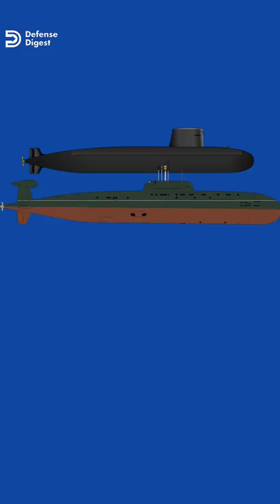when a U.S and Russian Nuclear Submarine Collided with each other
On February 11, 1992, the USS Baton Rouge, a nuclear-powered Los Angeles–class attack submarine and the B-276 Kostroma a Russian Sierra-class nuclear-powered attack submarine Collided with each other

𝐅𝐨𝐨𝐭𝐚𝐠𝐞 𝐂𝐫𝐞𝐝𝐢𝐭𝐬:
Footage courtesy of public domain archives of U.S Department Of Defense (DoD)
Note that : - "The appearance of U.S. Department of Defense (DoD) visual information does not imply or constitute DoD endorsement."
Special thanks to US Navy for maintaining public domain archives of military footage.

*As images and footage of actual events are not always available, Defense Digest sometimes utilizes similar images and footage for dramatic effect. We do our best to keep it as visually accurate as possible.